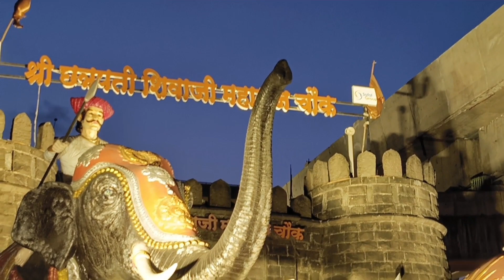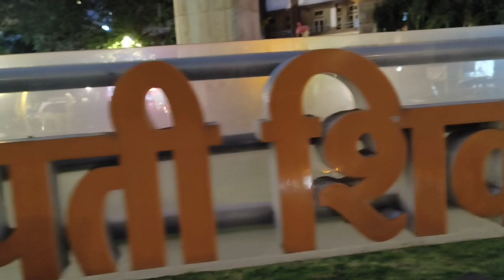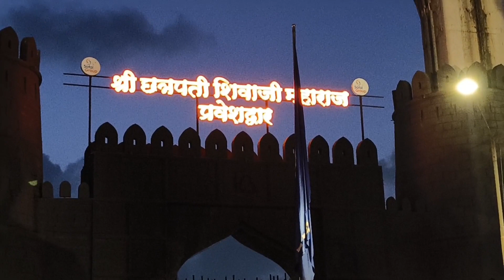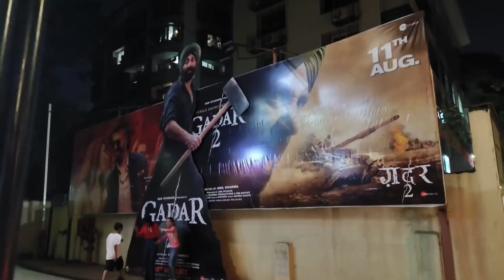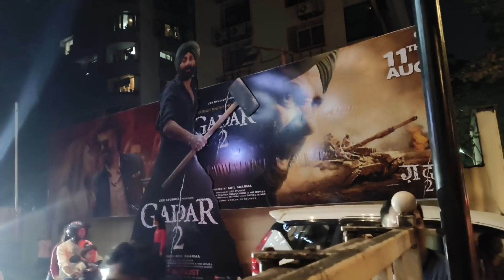kamal_krishna_vlogs || Chhatrapati Shivaji Maharaj chowk